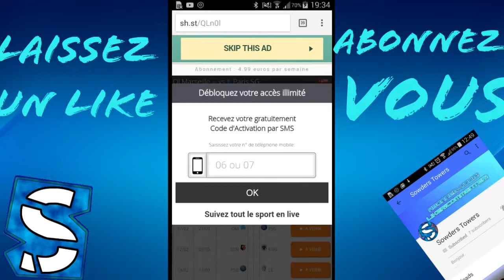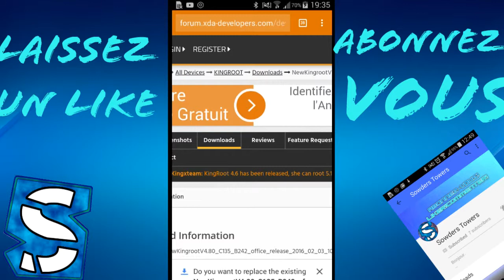Comment rooter votre téléphone ANDROID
Pour cette vidéo je vous montre comment rooter votre téléphone samsung.Mais il peut y avoir des
conséquences...

Google+:  Sowders Towers